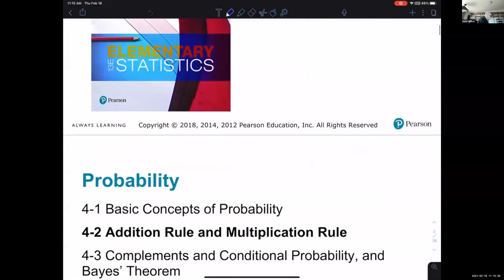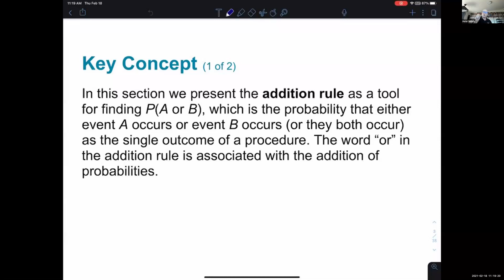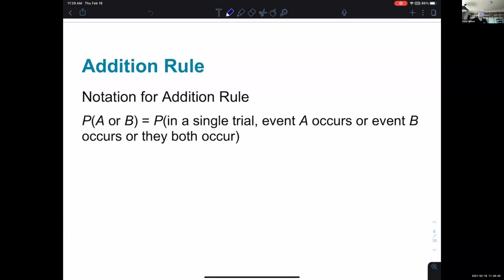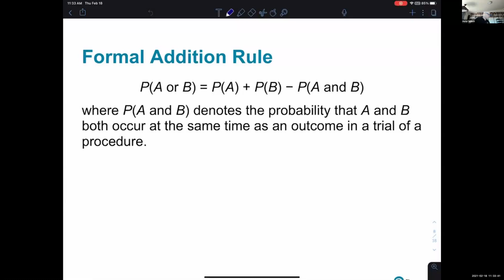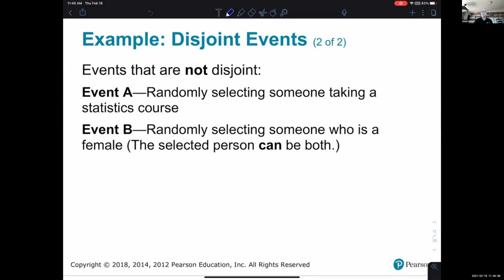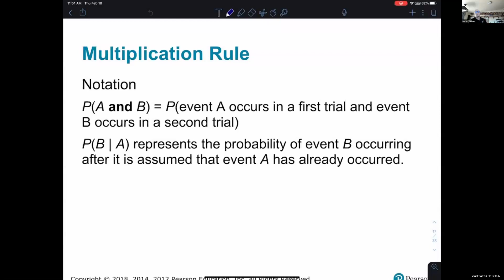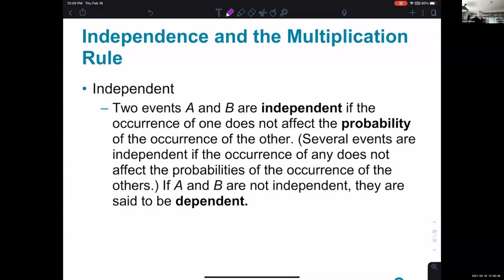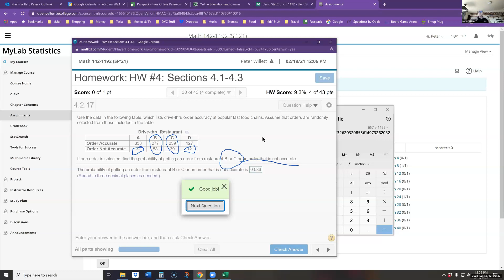4.2 Addition Rule and Multiplication Rule